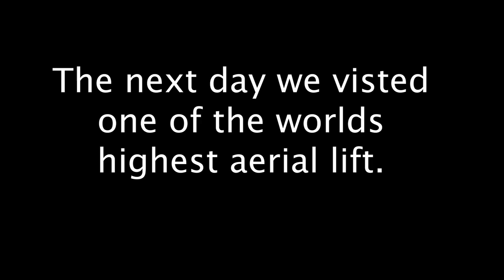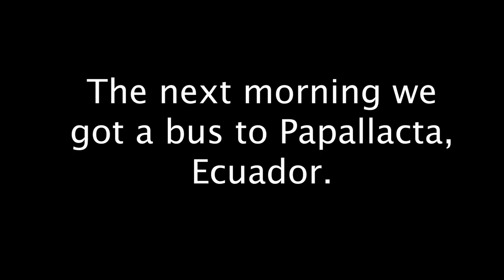ECUADOR | SITTING ON THE EQUATOR LINE | WORLDS TALLEST AERIAL LIFT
Hello welcome, this video is done with limited footage as we had our laptop stolen but we still wanted to share what we got up to.

The Ciudad Mitad del Mundo

Just outside of Quito, Ecuador lies the exact midway point between the North and South poles

(Spanish: Middle of the World City)

The 30-metre-tall (98 ft) monument was constructed between 1979 and 1982 by Pichincha's Province Council to replace an older, smaller monument built by the Government of Ecuador under the direction of the geographer Luis Tufiño in 1936.[1] It is made of iron and concrete and covered with cut and polished andesite stone.

TelefériQo Cruz Loma, is a gondola lift in Quito, Ecuador, running from the edge of the city centre up the east side of Pichincha Volcano to lookout Cruz Loma.

It is one of the highest aerial lifts in the world, rising from 3,117 m (10,226 ft) to 3,945 m (12,943 ft).

Quito is the second-highest capital city in the world.

Travel vlog 92 | Ecuador

17/07/2021.

Vlogging gear:

SONY ZV-1
GO PRO HERO 7- i
DJI MINI 2

 |Essentials |

GELERT RUCKSACK- i
Cable organiser bag
Power strip
Extra camera battries and charger
Power bank
Teva sandals
Laptop bag- H&M
Passport organisers

We have been wanting to travel the world for the last couple of year but covid p
ut a stop to it. The day has finally come we have sold our business and packed everything we own into storage, rented our house to explore as much of the world as we can in one year.